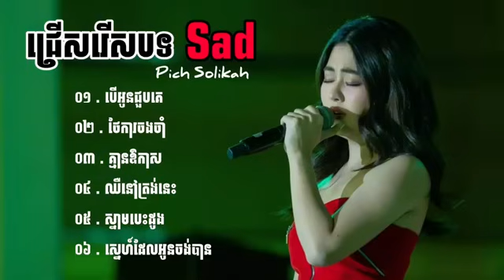បទសេដខ្លាំង Pich Solikah កំពុងល្បីខ្លាំងក្នុង Tik Tok 2024 💔🥹 3